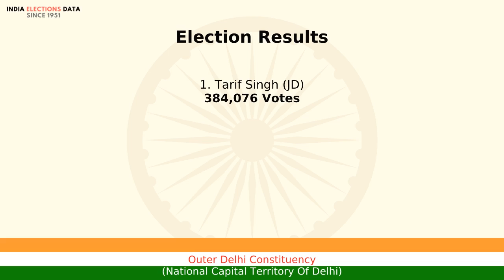Outer Delhi Constituency National Capital Territory Of Delhi loksabha Election Result 1989 Tarif ...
loksabha election 1989 results, for Outer Delhi Constituency, National Capital Territory Of Delhi, where winner is Tarif Singh, from political party JD. Watch the video to know more information about other candidates, voters count, etc.